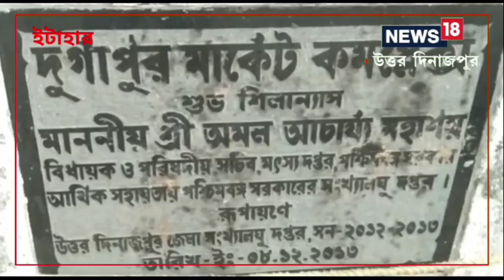Uttar Dinajpur News | ক্রেতার অভাবে ইটাহারে বন্ধ কর্মতীর্থ | Karmatirtha | Business | Local18 Bangla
Uttar Dinajpur News | বর্তমানে এই (কর্মতীর্থ) Karmatirtha Market Complex টি তে কিছু ব্যবসায়ী তাদের প্রয়োজনীয় মালপত্র রাখছে। পাশাপাশি ওই এলাকায় রাতের বেলায় অসামাজিক কাজকর্ম হয় বলেও অভিযোগ করেছেন স্থানীয় বাসিন্দারা৷

Raiganj | Karmatirtha | Businessman | Local18 Bangla
Local18 West Bengal | Uttar Dinajpur News